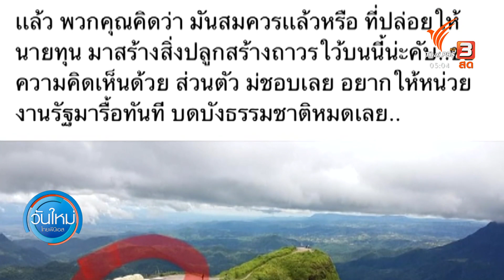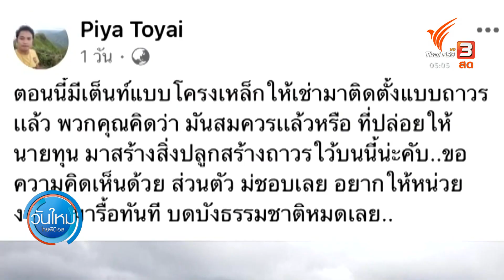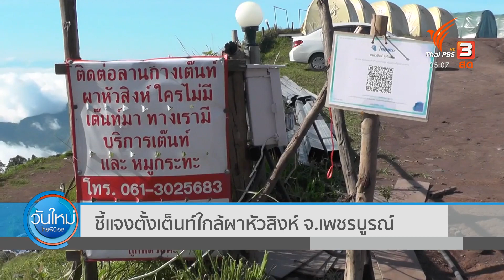ชี้แจงตั้งเต๊นท์ใกล้ผาหัวสิงห์ จ.เพชรบูรณ์ (9 ก.ค. 63)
ประเด็นนี้ถูกโพสลงในกลุ่มชมรมคนรักเขาค้อ ภูทับเบิก บอกว่ามีการติดตั้งเต๊นท์แบบโครงเหล็กใกล้ใกล้ผาหัวสิงห์ จุดเช็กอินแห่งใหม่บนภูทับเบิก จ.เพชรบูรณ์ เกิดการท้วงติงถึงความไม่เหมาะสม บดบังความสวยงามทางทัศนียภาพและวิวทิวทัศน์